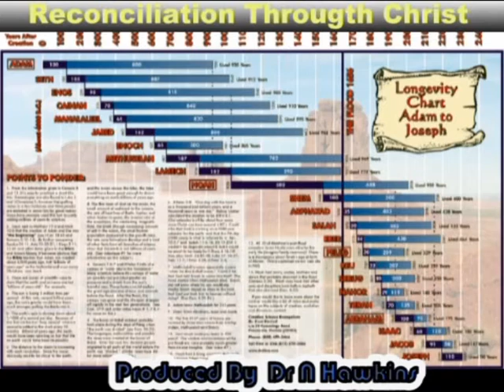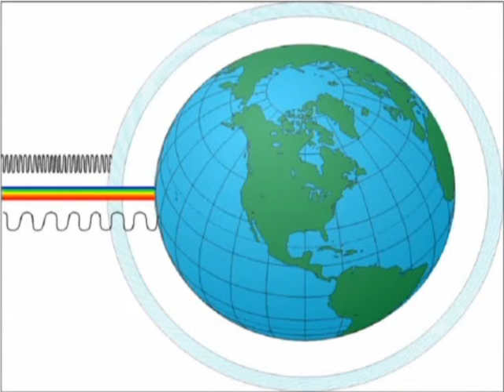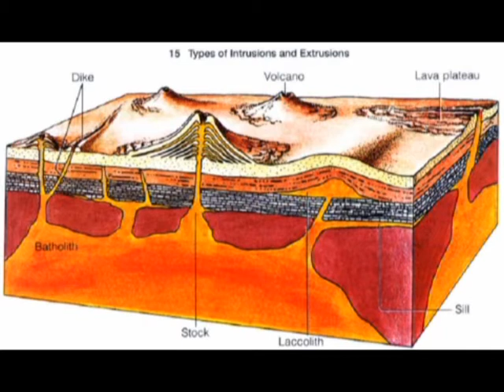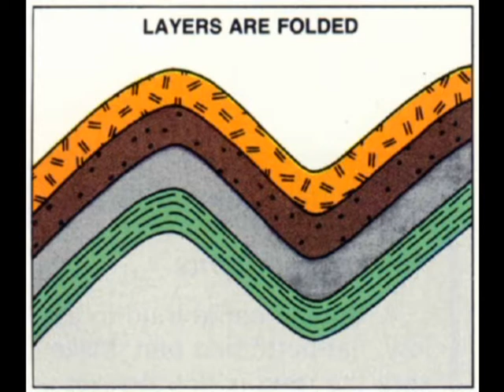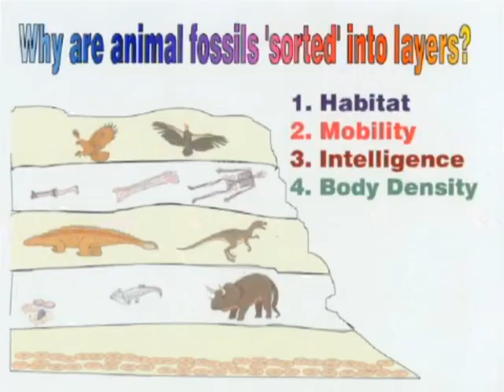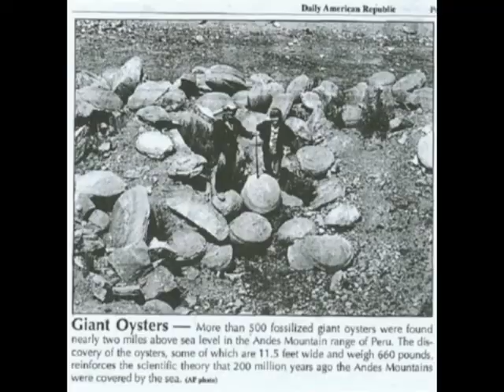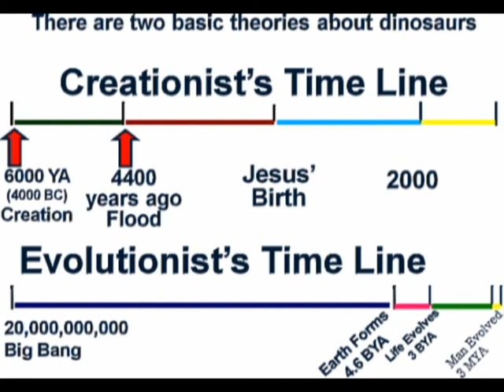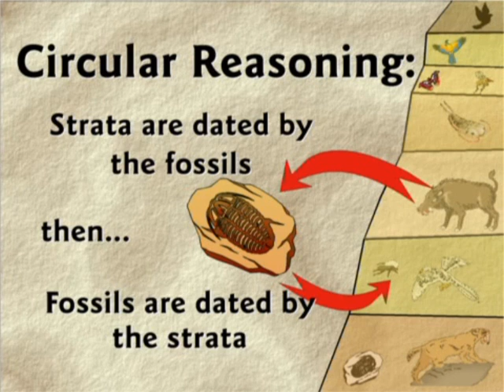Dinosaurs, Geology & The Flood Part2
The Biblical account of the flood is entirely consistent with scientific evidence including the dinosaurs, giants, fossils and land formations. (P1)  The flood gives us the best explanation of where fossil fuels come from and how the geological layers formed. (P2) Deficiencies in the Big Bang Theory and the theory of evolution are explained. (P3)